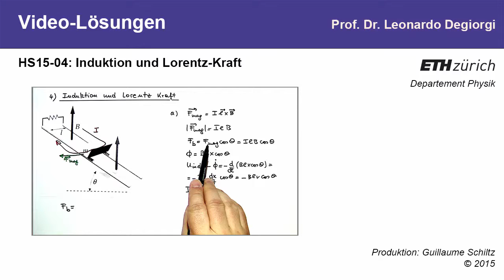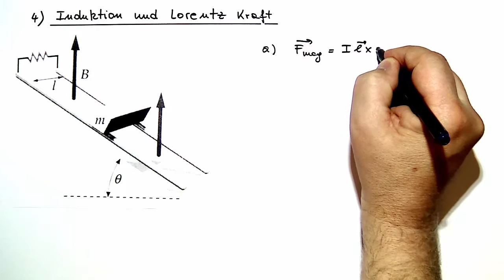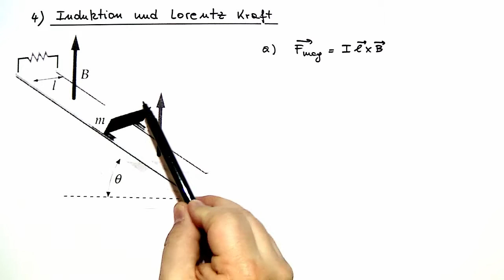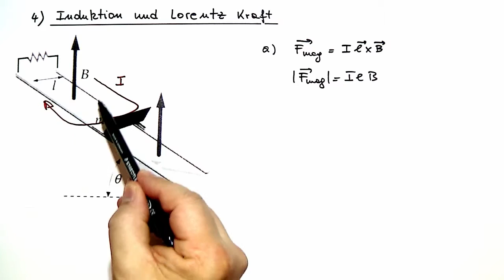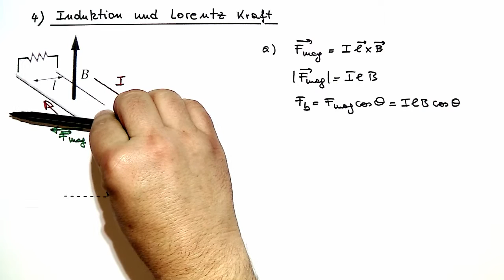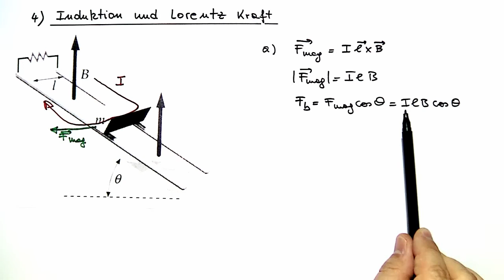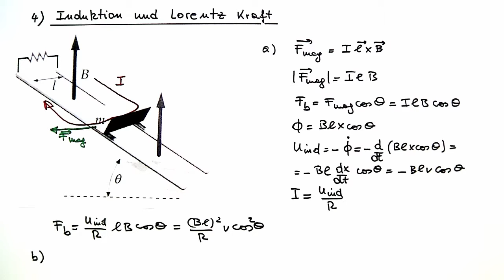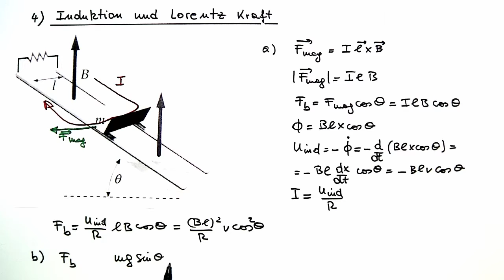09: Induktion und Lorentz Kraft